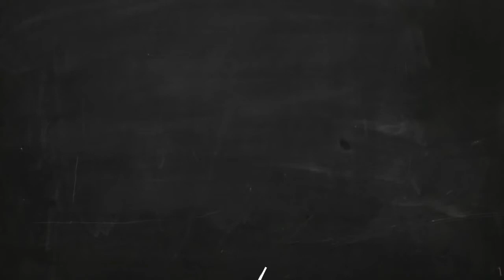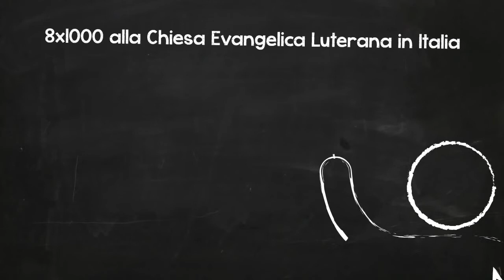8 per thousand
ENGLISH: 8 per thousand

Have you already thought where to give your 8 ‰ ('eight per thousand') from your annual income tax return? The Lutheran church is a Protestant Church, without grand wealthy supporters, here your is help important!
As many non-Lutherans annually reward and support our social commitment. In Italy, we are present for 5 centuries, but in reality we are a small community.
Martin Luther reformed the Christianity and brought the Gospel message closer, away from weaknesses and temptations of power. Our pastors live a normal life, like anyone.
We are working for people in poverty, women in difficulty, migrants, children, sick and needy people, culture and environment. Our church is open to all, without prejudice, able to evolve with society, but we can do more with your help!

GERMAN: 8 per tausend